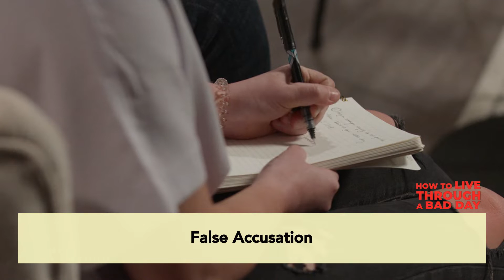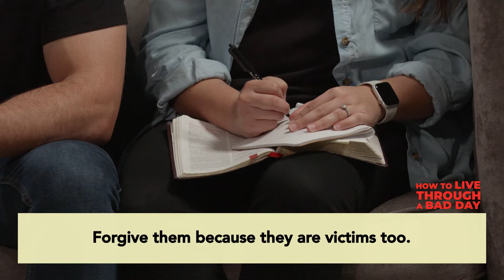How To Live Through A Bad Day - Week 1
Action Church exists to REACH people where they are and CONNECT them to everything God has for their life.If you gave your life to Christ today, we would love to partner alongside you to walk you through next steps. Please let us know about your decision

If you want be a part of the mission of Action Church to REACH people where they are and CONNECT them to everything God has for their life, you can be a part by worshiping God with your giving through Action Church by visiting